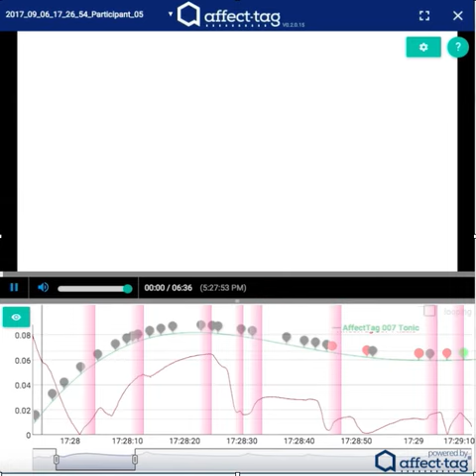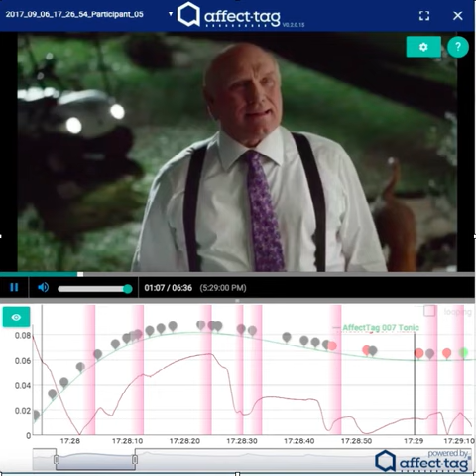SuperBowl Ad 2017_ full Emotional display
Affect-tag : Automated Analysis of Emotional Reaction to a Super Bowl 2017 Ad, by Electrodermal Activity Measurement and Processing (EDA, GSR).